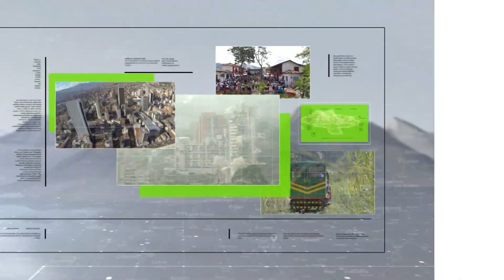No enviarían estudiantes a alternancia - Teleantioquia Noticias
Continúa la polémica por la decisión de volver a la alternancia educativa para 2021 en instituciones públicas de Medellín y Antioquia. Los padres de familia temen por su seguridad y prefieren no enviar a sus hijos, por ahora, a las aulas.